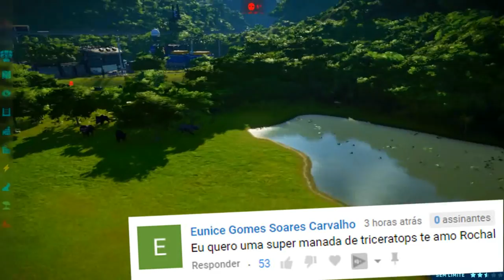SAFARI DOS DINOSSAUROS [#18] | Manada de Triceratops (Vale Encantado) | Jurassic W. Evolution |PT/BR